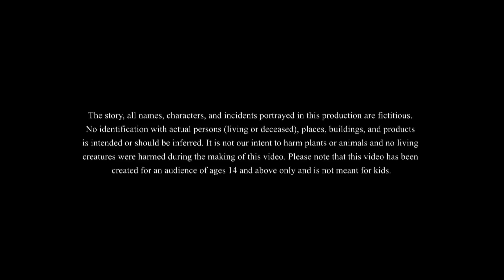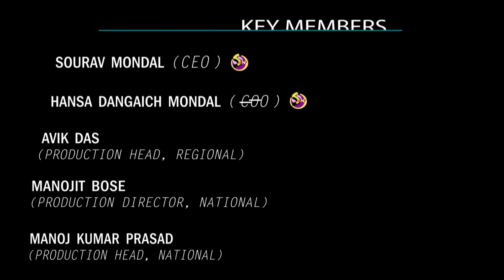नसीब हो तो ऐसी - NASIB KA KAAMAL | BEST HINDI MORAL CARTOON | हिंदी कहानियां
नसीब हो तो ऐसी - NASIB KA KAAMAL | BEST HINDI MORAL CARTOON | हिंदी कहानियां | पंचतंत्र की कहानियां | SSOFTOONS HINDI COMEDY STORY

This is the story of a lazy farmer. After leaving the house, he met a saint. Let's see how the life of a lazy farmer will change by getting in touch of the saint.

Caution : Not for people under the age of age of 14

hindi story
stories in hindi
hindi kahani
moral stories
story in hindi
hindi stories
moral kahani
moral kahaniya
kahaniyan
hindi kahaniya
latest stories
nayi kahani
latest hindi kahaniya
inspirational short stories
new stories
stories
hindi moral story
story
moral stories
fairy tales
story time